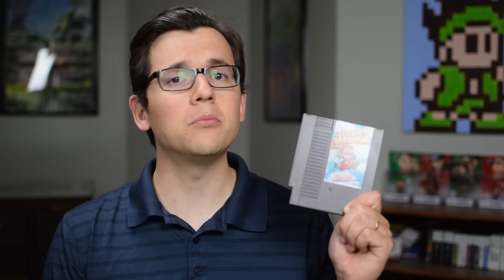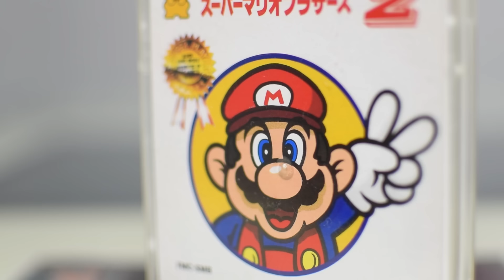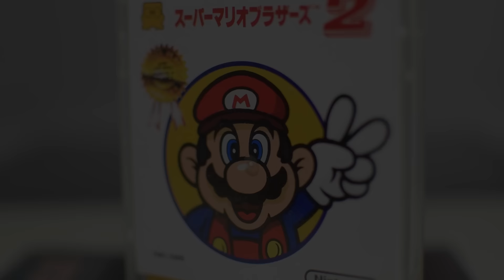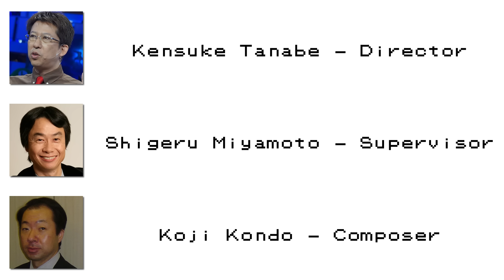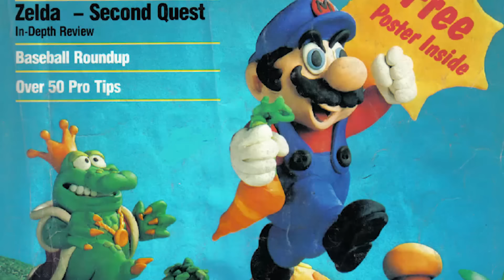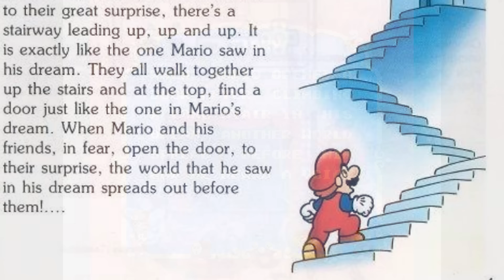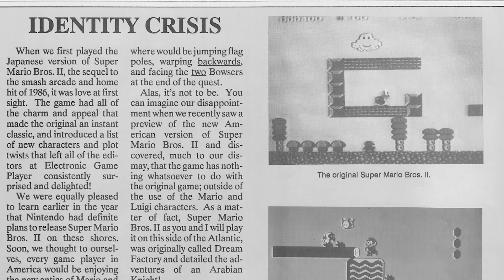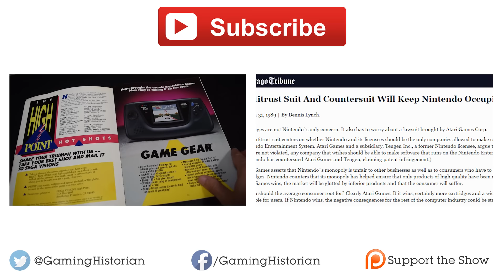The Story of Super Mario Bros. 2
Learn the complete history behind Super Mario Bros. 2 and its Japanese counterpart, Yume Kōjō: Doki Doki Panic.

CHAPTERS
00:00 - Introduction
01:17 - Part 1: For Super Players
06:12 - Part 2: A Leap of Faith
09:28 - Part 3: Heart-Pounding Panic
17:40 - Part 4: A Profound Effect